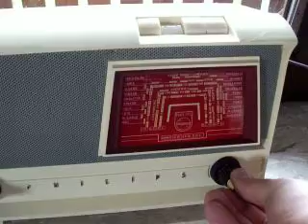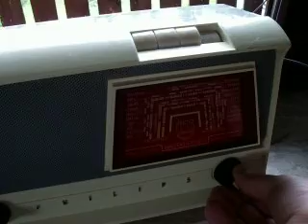Philips B2F80A Allstrom AM Radio